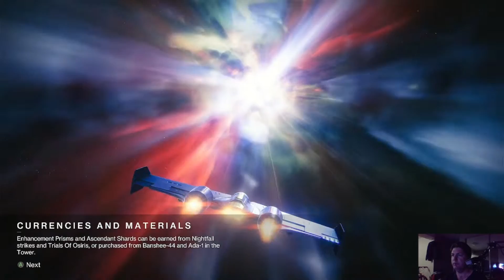Season of Plunder Week 7: The Scrapworker: Destiny 2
Another week! Another pirate after another set of Ketchcrash and treasure hunting!